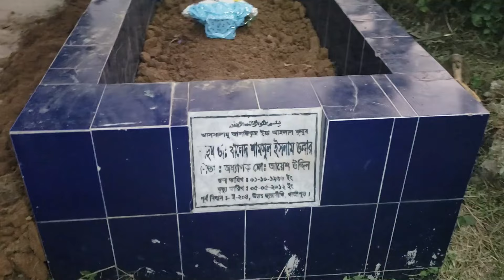ছেলেকে শেষবিদায় দিলেন নির্বাক বাবা | আহমেদ রুবেল | BD Graveyard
ছেলেকে শেষবিদায় দিলেন বাবা, স্মৃতিচারণ করলেন আহমেদ রুবেলের বন্ধু ও স্বজনেরা !